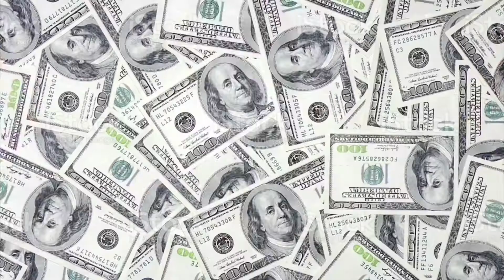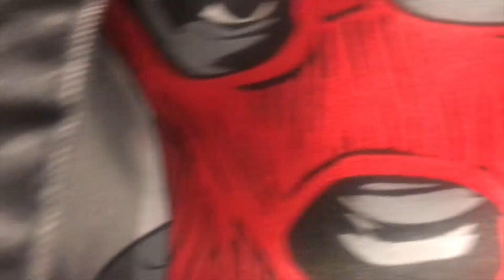WENT TO THE MALL...AND THIS HAPPENED👀(DJ MADE ME MAD🤬)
SHOULD I DO IT NEXT TIME I SEE HIM OR LET IT SLIDE?